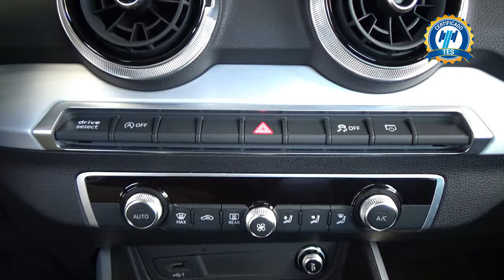Audi / Q2 / 2022 - 29877